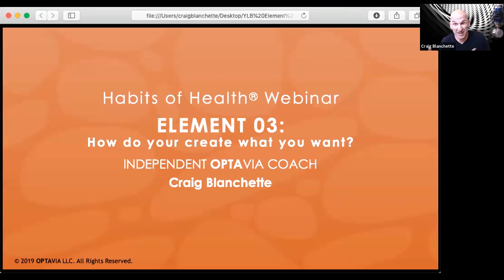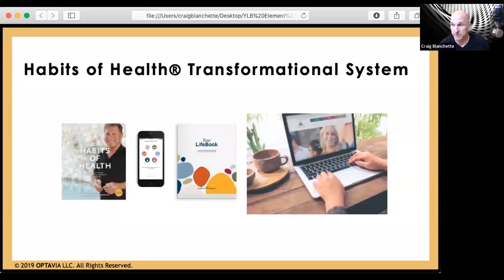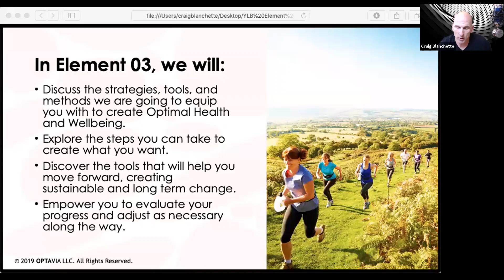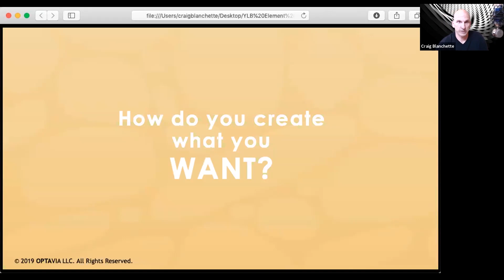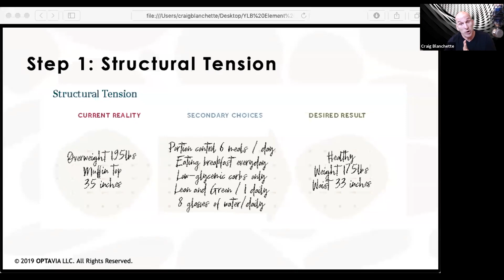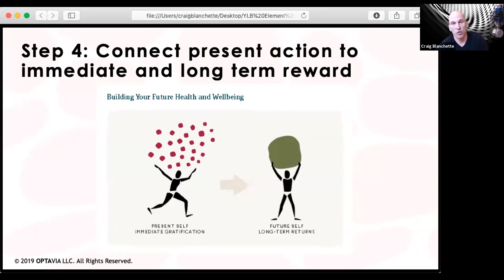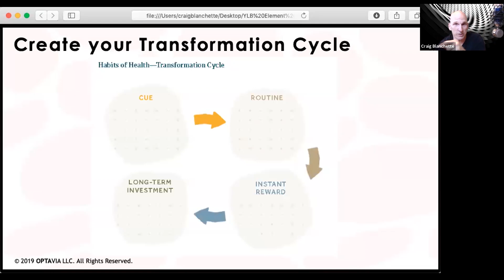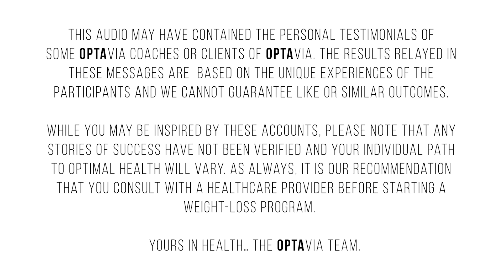OPTAVIA Habits of Health – Your LifeBook: Element 03 – 8.28.19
Hosted by Craig Blanchette